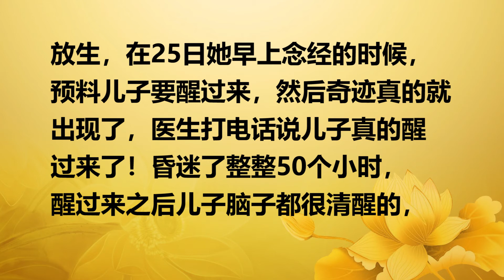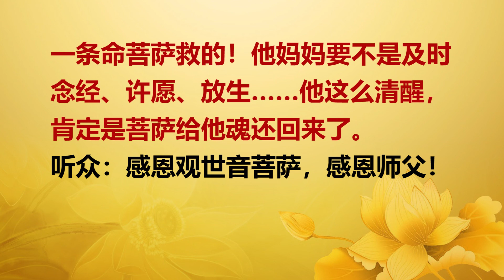卢台长2019年11月08日新西兰见面会-灵验精彩节目【同修分享：昏迷被断定为植物人的儿子，通过家人及时念经、许愿、放生，菩萨还魂，儿子奇迹清醒】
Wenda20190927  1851